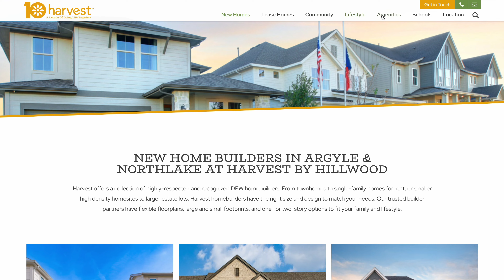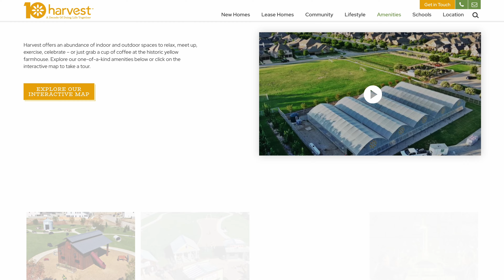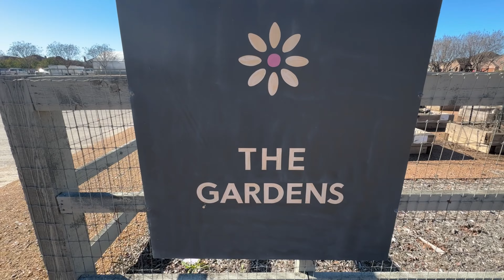Dallas Country Living in Argyle Texas: Harvest by Hillwood FULL VLOG TOUR!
AWESOME Dallas, Texas Community With Affordable New Construction Homes starting in the mid $300,000 range is unbelievable.  You have to see this community just outside of Dallas Texas,  that offers country living,  while still being close enough to all the main suburbs in Dallas Texas.

Today, we are excited to give you a complete FULL VLOG tour of Harvest by Hillwood community located in the stunning city of Argyle, Texas. This community spans across 1200 acres and has been awarded the title of "Master Planned Community of the Year" three times by the Dallas Builders Association. Its tagline "Live a Bountiful Life" truly reflects the abundance of amenities that the community has to offer, including the yellow farmhouse coffee shop, a large barn pavilion with live music, community pools, and playgrounds. The community is also part of the highly-rated Argyle Independent School District. If you're looking for an affordable alternative to live in Dallas, Texas, then you'll love this full VLOG tour of Harvest by Hillwood in Argyle, Texas.

📲 We have so many people contacting us who are moving to Dallas, Texas, and we ABSOLUTELY love it! If you are relocating to Dallas or even living in Dallas, Texas, we can make that transition so much easier for you!!

Reach out day, night, or Weekend whenever you want; we never stop working for you!!

Contact the Team - Kristen Carpentier - Texas Realtor

CHG THB TTL  240123